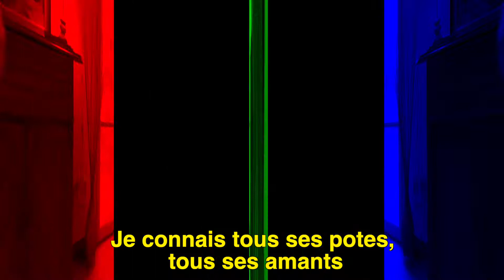Série Emmaüs " Objets cabossés, 2ème vie assurée", 2/4 Vide poche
Que deviennent nos objets du quotidien que nous confions à la recyclerie du Village Alternatif de Lescar?
Cette nouvelle série "Objets cabossés, 2ème vie assurée", tâchera d'y répondre.
Pour ce deuxième épisode, focus sur Nina un vide poche un peu délaissé, qui retrouvera grâce aux talentueux menuisiers du Village Alternatif de Lescar une seconde jeunesse en tant que meuble de salle de bain.